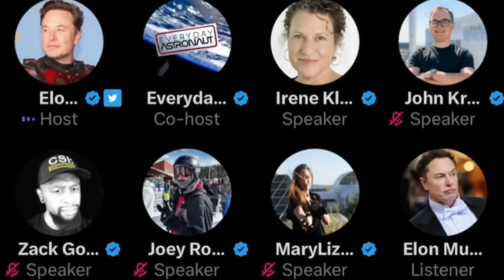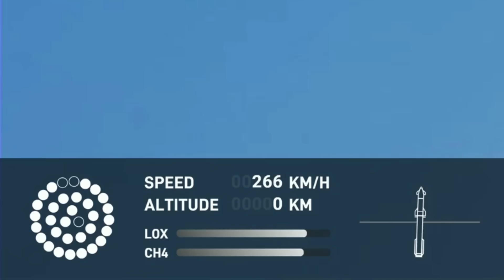New Details On SpaceX's Plan For Starship Pad Repairs & Upgrades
After a lot of speculation, new information from SpaceX and Elon himself has given us a much better idea of the current state and the future of Stage 0. It's now been over a week since Starship lifted off for the first time and caused some significant damage to the pad. This being said, the company seems confident that within a short period of time, a few systems will be in place to properly withstand the power of Starship.

Some of the new information includes more details on the steel plate and water deluge system, why they won't be constructing a flame trench, the state of the tower, and plans for the orbital tank farm, just to name a few. All of which are necessary in order for Starship to continue testing and frequent launches to become a viable future.

The first launch of Starship was as much of a test of the rocket itself as the infrastructure and different systems on the launchpad. With this new information, SpaceX has a lot of work ahead of them as they work to prepare everything for the next attempt. Here I will go more in-depth into new pad details, Elon's thoughts on the initial launch, what to expect in the coming weeks, and more.

Chapters:
0:00 - Intro
0:56 - Stage 0 Changes
3:31 - Starship Launch Details